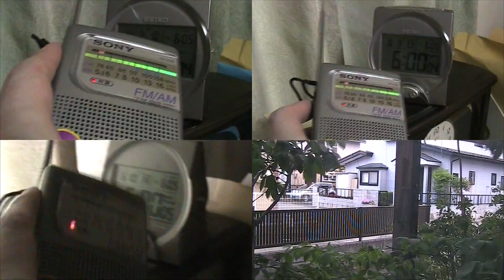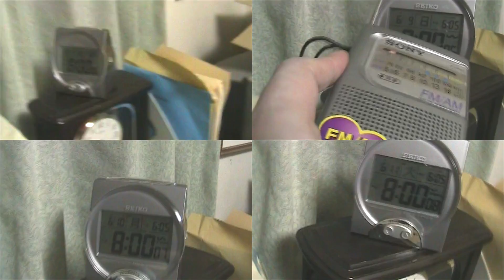午後6時から8時まで 2013年6月7日9日10日11日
・左上（7日：金）
07:30~09:37(斜向かい),08:53(南隣帰宅),13:00(南隣)
14:23(南隣),56:25(犬の散歩),01:00:41(南隣前に車)
01:02:28(南隣車移動),01:04:40(南隣外出)
01:14:18(食事の仕度),01:19:40(東隣外出:犬の散歩)
01:24:03(犬の散歩),01:31:20(東隣帰宅)
01:41:22(東隣外出),

・右上（9日：日）
01:35(犬の散歩),11:50(食事の仕度),13:49(南隣外出)
14:02(南隣前に車、その他犬の散歩),38:36(犬の散歩)
54:45(斜向かい)
01:15:30(立ち止まり振り返ってこちらを見る男)
02:01:00(東隣外出:犬の散歩)

・左下（10日：月）
08:45(西隣帰宅),09:42(北隣帰宅:m),17:33(南隣前に車)
37:51(郵便配達),47:58(東隣外出),48:36(東隣外出:犬の散歩)
01:00:45(東隣帰宅),01:03:37(東隣外出)
01:07:20(東隣帰宅),01:11:03(犬の散歩)
01:13:00(犬の散歩、南隣前に車)
01:49:29(食事の仕度),

・右下（11日：火）
06:25(食事の仕度),12:29(南隣帰宅),14:43(南隣)
20:50(犬の散歩),21:20(南隣帰宅か車入れ直し)
31:37(犬の散歩),44:30(東隣外出:犬の散歩)
56:25(東隣帰宅),56:59(南隣),59:23(南隣外出,その他バイク)
01:21:18(何度も振り返る女)
01:50:12(郵便配達:バイクが家の前でUターン)